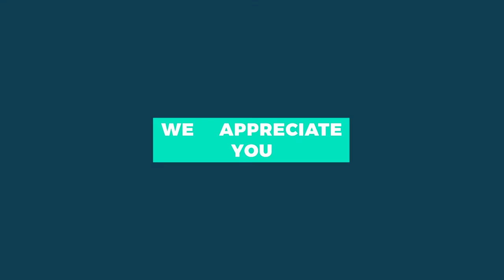Last Storm by Bear the Astronot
Every relationship has struggles, and every single one will weather many storms. Last Storm by Bear the Astronot is an emotional look at braving those storms. At some point, when you realize you are with the right person you have to say "This won't be the last storm, but it will be the last one that tears us apart." Produced by Bear the Astronot. Check out 1stDropMusic.com for more.